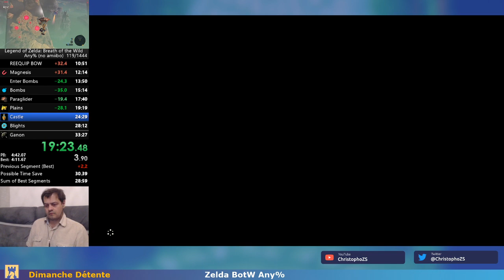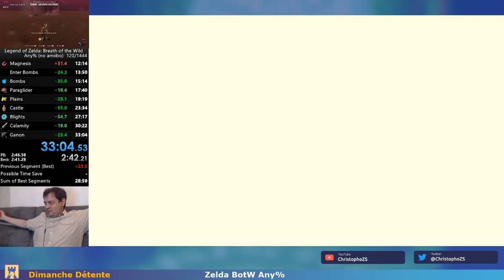Zelda Breath of the Wild : Any% speedrun 33:04 [fr]